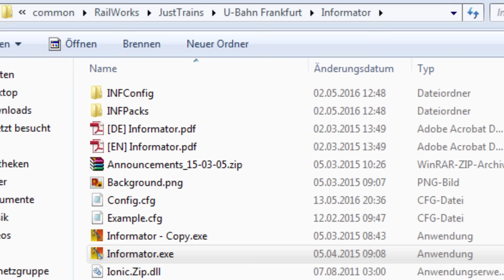Ansagen der Frankfurter U-Bahn im Train Simulator 2016 | Informator Tutorial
Wenn man sich das Add-on der U-Bahn Frankfurt von Just Trains für den Train Simulator 2016 kauft, erhält man zusätzlich noch ein Programm namens "Informator". Mit dem Informator lassen sich originalgetreue Ansagen der Frankfurter U-Bahn während der Fahrt im Simulator abspielen.
Wie das Ganze funktioniert und was der Informator sonst noch so kann, seht ihr in diesem kleinen Tutorial.

Diese einzigartige und besondere Route aus Frankfurt für den Train Simulator 2016, ist über 60km lang und enthält die Linien U1-U4 und U6-U9. 74 Stationen, von denen 27 unterirdisch sind wurden ausmodelliert. Zudem enthält dieses Add-on die wunderbar herausgearbeiteten U5-25 / U5-50 Züge, mit authentischen Features und mit dem komplett integrierten on-board IBIS Informationssystem. Des Weiteren ist der „Ansager “ enthalten mit dem Sie authentische Ansagen auf den einzelnen Routen abspielen können.
„U-Bahn-Frankfurt“ verfügt zudem über ein authentisches Signalsystem, eigene Sounds, viele eigens erstellte Objekte, das detaillierte Stadtgebiet und den Untergrund. Ein ganz besonderes Erlebnis wird dieses Add-on vor allen Dingen durch die 14 Szenarien und die Möglichkeit der freien Fahrt.

Routen-Features:
8 Linien - U1 bis U4 und U6 bis U9 (Die Linie U5 wird nicht vollständig simuliert) Die Gesamtlänge beträgt etwa 60 Kilometer 74 Stationen sind enthalten ( davon 27 unterirdisch) Sehr detaillierte Darstellung des Stadtgebiets und der Untergrund-Umgebung 14 Szenarien und die freie Fahrt sind enthalten „Quick drive“ ist verfügbar Authentisches Signalsystem Eigens erstellte Sounds um die besondere Atmosphäre zu transportieren Zahlreiche eigens erstellte Objekte

Zug Features:
Echter Aktivierungsprozess des Zugs Realistische Steuermöglichkeiten Kontrolle der Türen Funktionierende Integration des `IBIS` Informationssystems, das zur Steuerung der Innen- und Außenanzeigen dient. Blinker und Alarmlichter Animiertes Außenmodell Detaillierte Innenausstattung Authentische Geräuschkulisse Aufblitzende Warnlichter